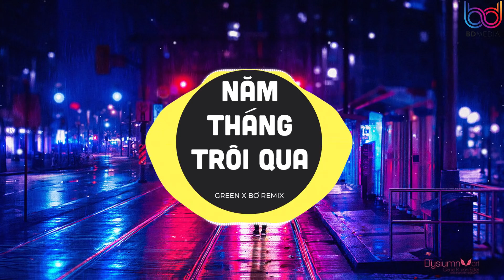Năm Tháng Trôi Qua - Green (BƠ REMIX) - Nhạc Trẻ Remix Hot tik tok